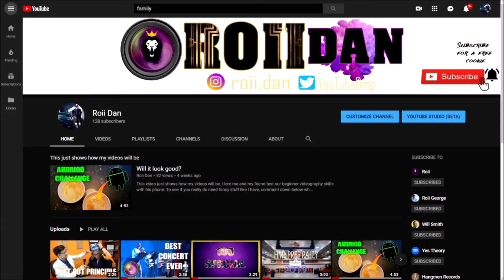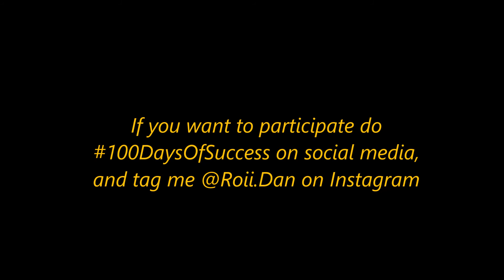100 Days of Success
This 100 Day Challenge is different, its not only of your body but of your mentality and spirit. It is to challenge what your dreams and goals are. To challenge who you are,

There is 100 days left of 2019, it's not too late to have to fully have the 2019 you wanted. Remember when it was Dec. 31st of 2018 celebrating a new year that you were setting goals for maybe a new relationship, a new movie, a new business, a new car, a new network. Whatever it is. Well here is your chance for 100 days to work on your goals you've always wanted before it's too late.

- I DO NOT CLAIM COPYRIGHT TO THIS MUSIC IT WAS FOR FREE -

In Jan,1 of 2020 I will do a video of all my documentation of this. If you would like to participate and also be in the video, post on instagram 100DaysofSuccess and tag me